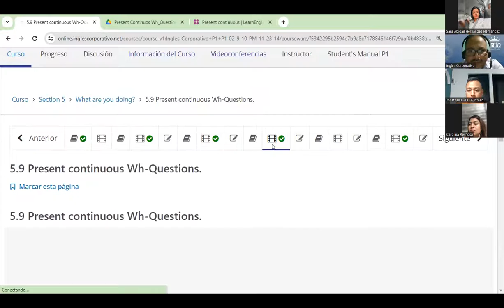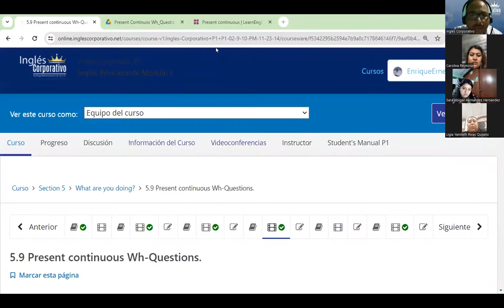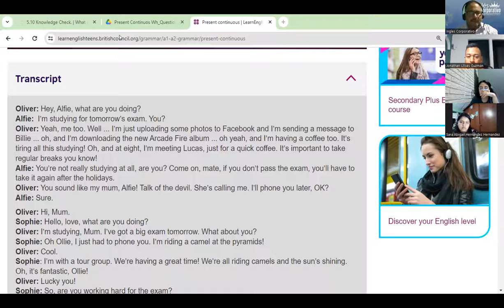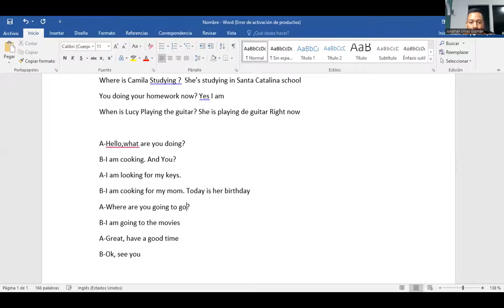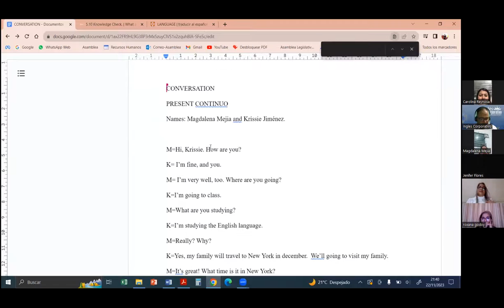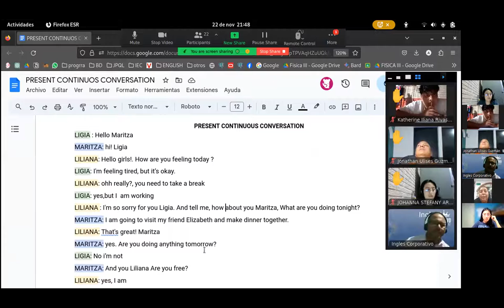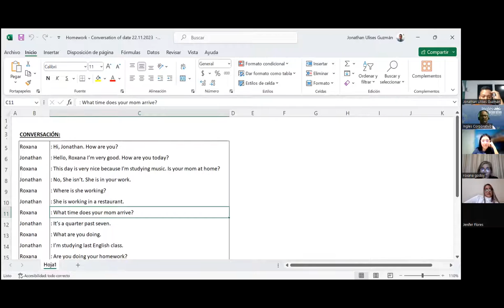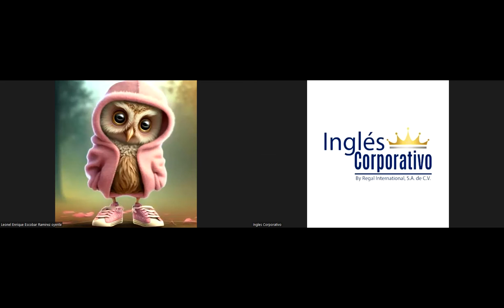Sesion 15-22-11-2023- FI-REGA-122-Morales-Reading: Friends across a continent.